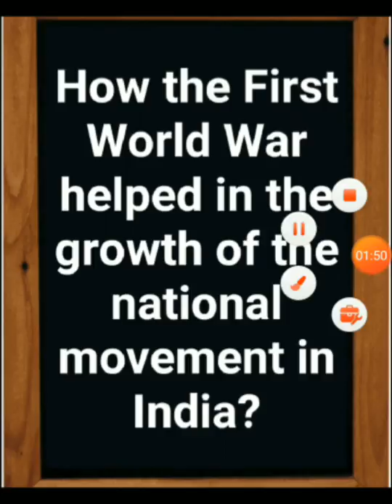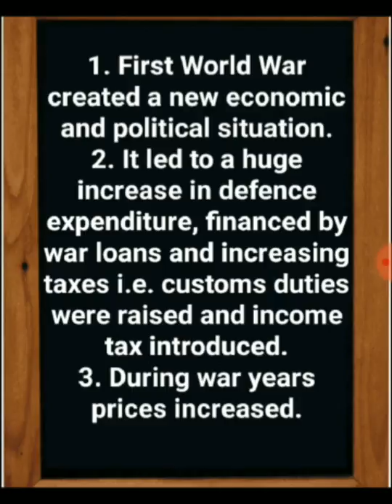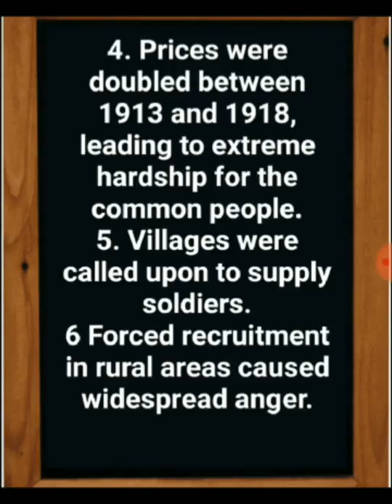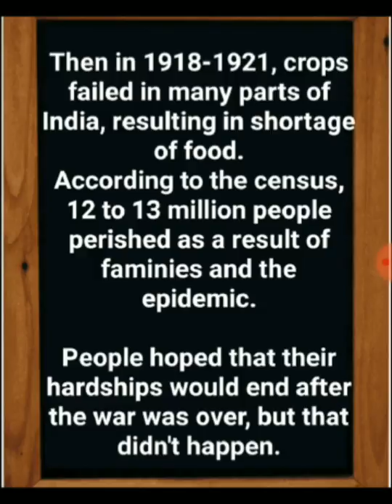First World War and National Movement in India/ class 10 Nationalism in India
First World War and National Movement in India
How the First World War helped in the growth of the national movement in India
First World War on India
Nationalism in India- First World War